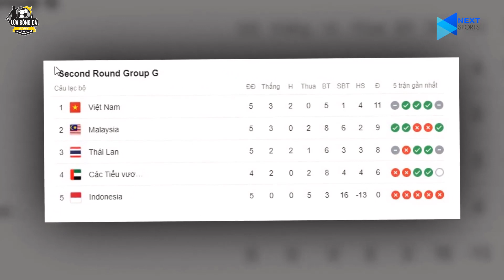Tin bóng đá 4/8 | 99% MU kích nổ bom tấn Sancho, Quang Hải được xả hơi dài ngày